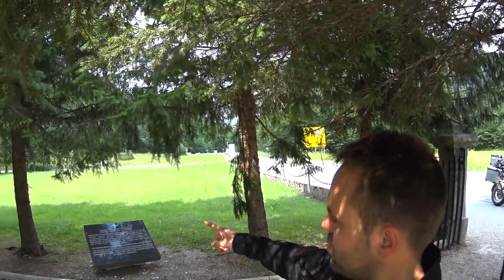Lo mejor del Viaje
Este vídeo es sobre Lo mejor del Viaje